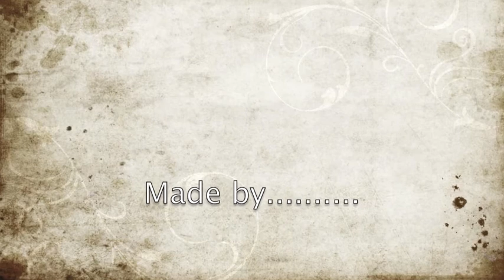Van Kinsbergen college cliffhanger Tom Willemijn en Anne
Op het Van Kinsbergen college in Elburg werken we met een Apple laptop als leerhulpmiddel. Het team volgt hiervoor diverse cursussen. Een ervan was: leren werken met iMovie. Het project cliffhanger: maak een slot aan een gtst-aflevering in 6 shots waarbij de kijker wordt uitgedaagd om de volgende aflevering te gaan kijken.